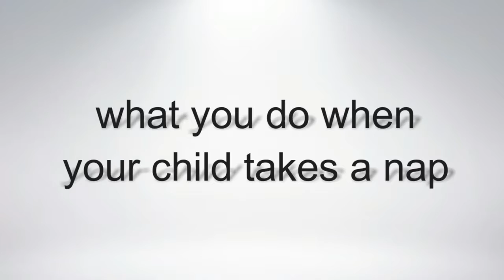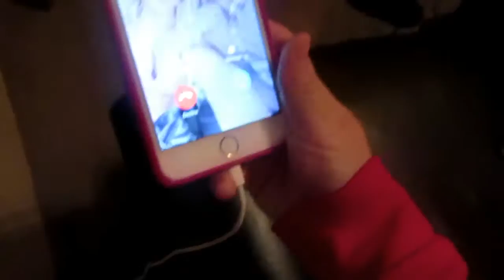THINGS PARENTS DO WHILE THEIR KIDS SLEEP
In today's vlog, it's just a normal day in our crazy household!

👍🏼Thumbs up this video if you turn up!

JCandlittleE

Chelsea- @jcandlittlee
Josue- @swayzeebaby